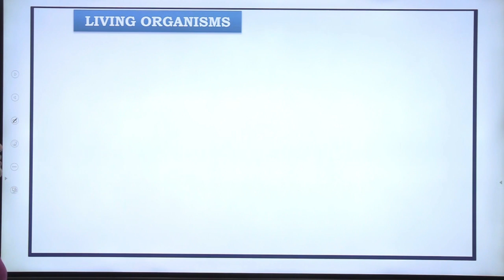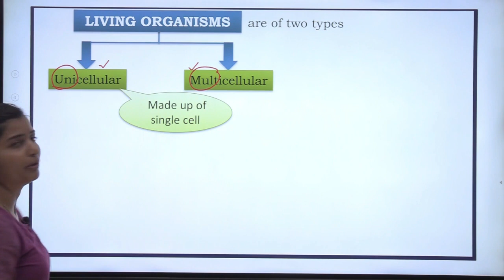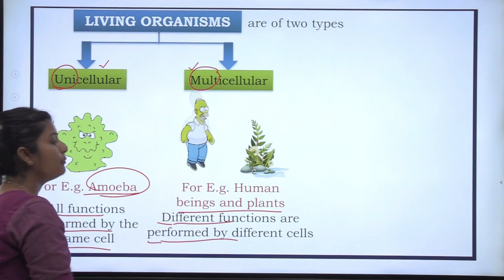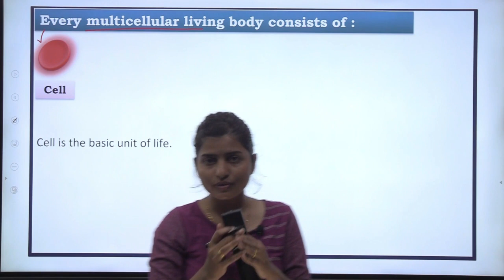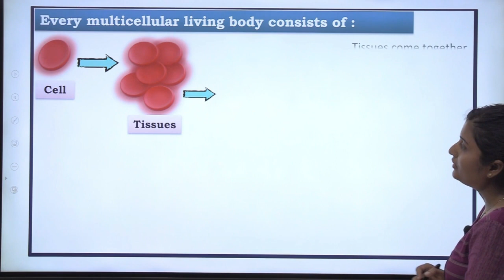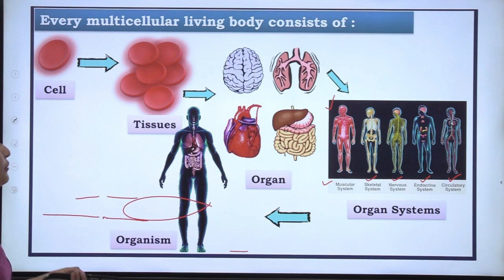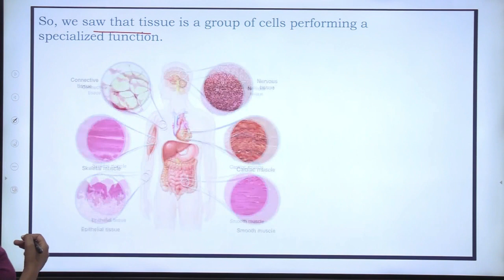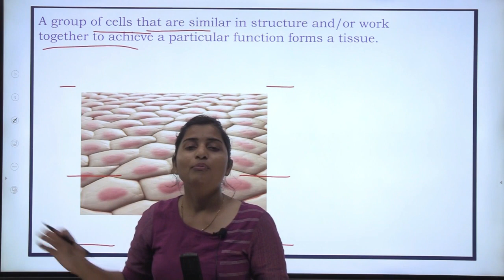01 | Tissues | Living Organisms | Madhurima Madam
About Video
01 | Tissues | Living Organisms  | Madhurima Madam
🔺Vidyarjan Academy 🔺
➡️ Vidyarjan Academy is the best offline coaching platform for 8th,9th & 10th classes in State board, CBSE, and ICSE.
➡️ Vidyarjan is leading in Offline as well as online classes in Pune & in Maharashtra
➡️  Also competitive exams like NTSE, MTSE, Scholarship, KVPY & Olympiad.
➡️ Available mediums -English, semi English & Marathi

🔶🔶CLASS FEATURES🔶🔶
1️⃣Assured results
2️⃣ Experts & Experienced faculties.
3️⃣Free Study Material & Notes.
4️⃣Weekly Practice Tests  with doubts session.
5️⃣ Only 45 students per Batch so Personal attention to each students.
6️⃣ Personal Counselling sessions for each student
7️⃣ Dedicated App for each students to attend missed classes & revisions.
🔑Separate App for parents to check daily & Monthly attendance.
⚙️Career guidance & Motivation sessions.
🔺तज्ञ आणि अनुभवी शिक्षक.
🔹State board, CBSE, ICSE साठी स्वतंत्र बॅचेस.
🔷Weekly स्पेशल - Practice Session & Doubt Solving

👇👇 *Click here*...